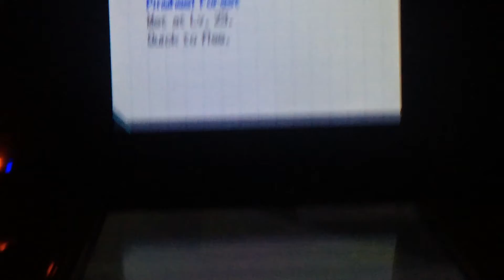LiVE!! SHiNY SWADLOON (POKEMON WHiTE)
doing some random hunts around unova.